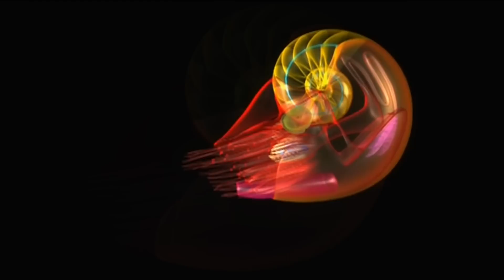TOP 10 Animales que no Creerías 4º Parte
Musica

10.  Ermo - Made in France
 9.  Lan Didgeridoo Live - Krzysztof horn
 8.  Santiago Trigueros - Alcanzando la cumbre
 7.  Arnoldsrecords - 76 Measure of warmed nostalgia
 6.  Chocolat - David Schombert
 5.  1000 And 1 Night - Triplexity
 4.  Unknown
 3.  Two hearts in snow ( Emotional drama) - Lionel Desmond Schmitt
 2.  Light - Antony Raijekov
 1.  Temporal - Scyfi - Theme 1 - Alexander Lisenkov